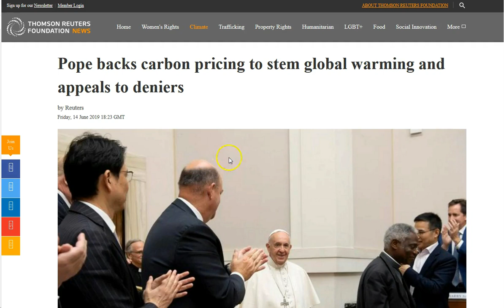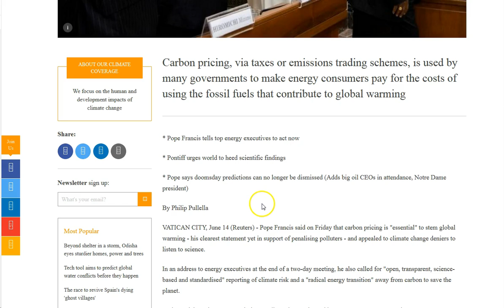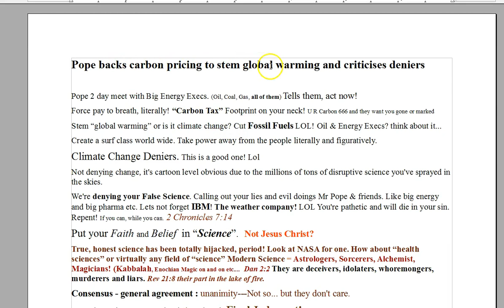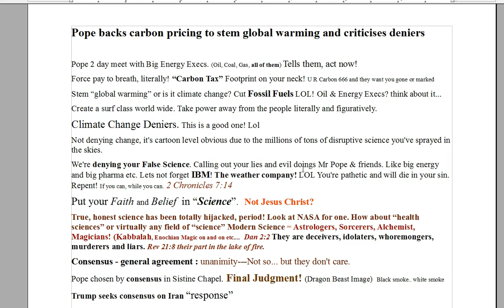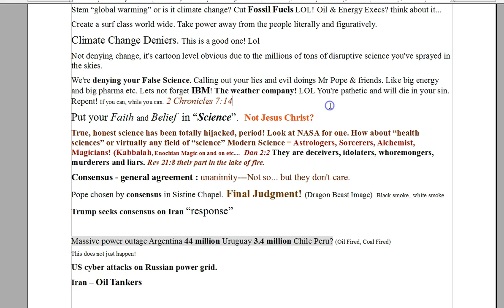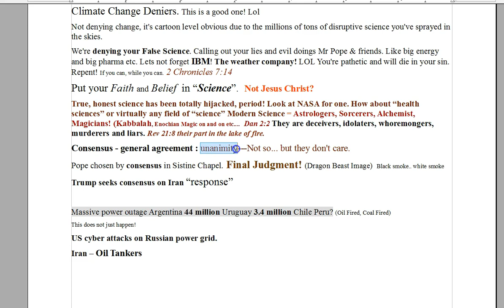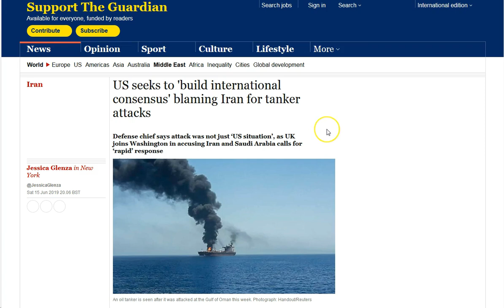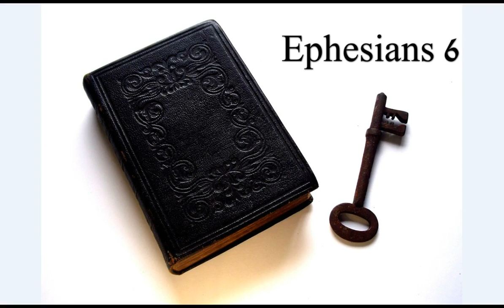Pope Meets With World Energy Execs. Extinction Rebellion. Subservient Serf System.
Pope meets with TOP OIL and energy execs, criticizes DeNiErS, and solidifies a future subservient serf system. Climate change,  Ironic OIL tankers start War drums, Massive power outages. Power-Energy. They want you in fear, doubt and insecurity. Bleed you dry until there's nothing left. No Hope. Do not be deceived! There is Hope in Jesus! They want you to die in fear but most importantly in your sin... = death. Jesus = remission of sins = Life Everlasting!  His peace and grace to you all!

Amen.